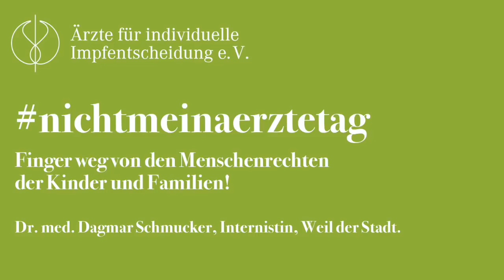nichtmeinaerztetag Dr. med. Dagmar Schmücken - Ärzte für individuelle Impfentscheidung eV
Re - Upload
Quelle
Ärzte für individuelle Impfentscheidung eV